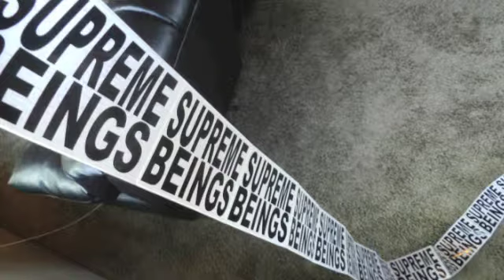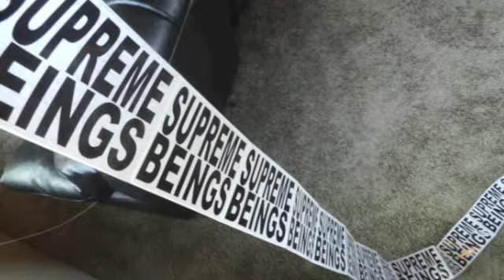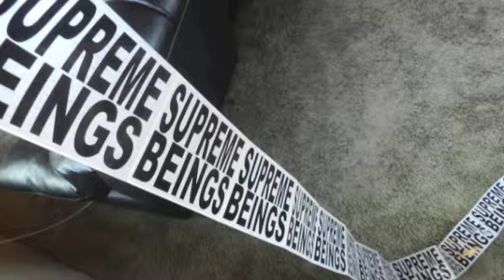Supreme Beings "Roadsick"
off the Loom of the apocalypse mixtape
*we do not own this track